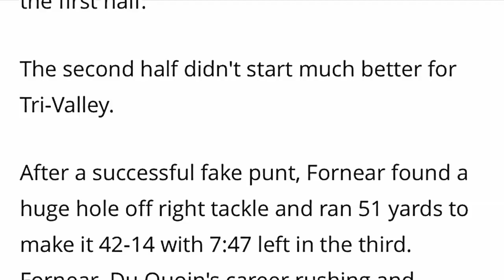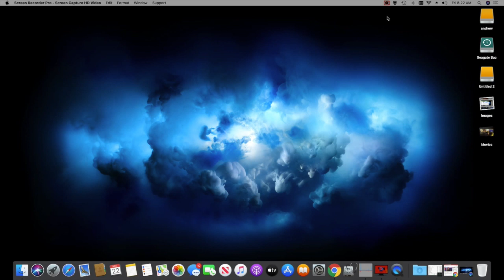how coppa will effect All youtube channels and mine saveyoutubekidschannels HDNEWS tech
HDNEWS TECH vlogs please like This is HDNEWS vlogs how life is going on ! HDNEWS tech how coppa will affect my youtube channel and smart new plans to fix this click the link to sign the petition to save kids family channels YouTube viewers and creators on youtube